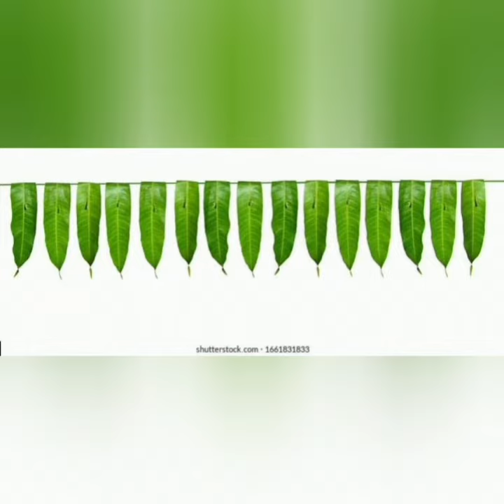Ugadi wishes | Konkani samsar padvo | Yugadi | gudi padwa wishes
Song for Ugadi, amchi konkani samsar padvo wishes, yugadi wishes 2023, festival wishes amchicooking ugadi #2023